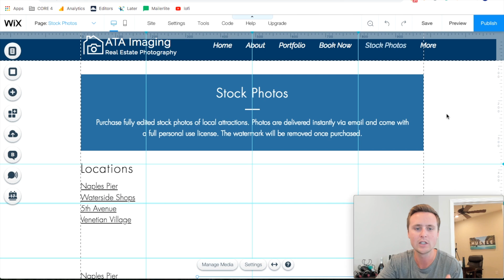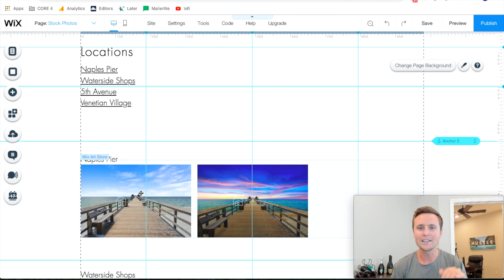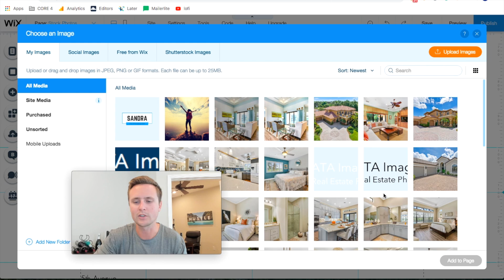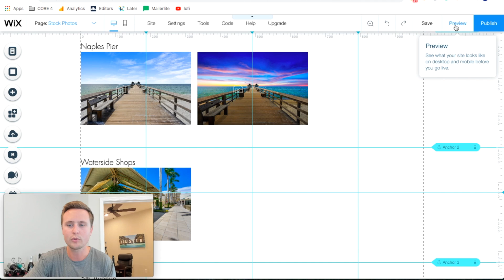How To Watermark Images In Wix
This video explains how to put a watermark on your images on Wix.

Watermarks are the little logo on the image so people can not download and illegally use your photos.

Wix allows you to create e customized watermark design and input it on to your images with only a few clicks.

Also, in this video I show you how to add a watermark to an image on a Mac computer without any special software.

Adding a watermark to an image is easy and can be done right on Wix or on your computer.

Let me know if you have any questions about putting a watermark on you images, especially if it's using the Wix website software to do it..

My Favorite Webcam
Logitech BRIO

Special Audiobook Offer

The TWO audiobooks I HIGHLY RECOMMEND

Tim Ferriss
(This will show you how to PHYSICALLY be successful)

Psycho-Cybernetics
Maxwell Maltz
(This will show you how to MENTALLY be successful)